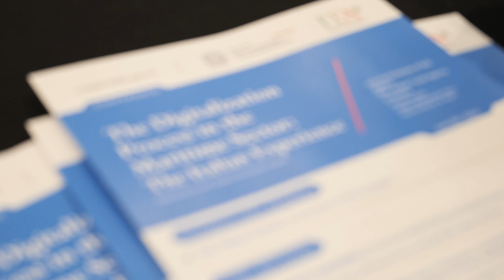ICE Atene, The Digitalization Process in the Maritime Sector: The Italian Experience, POSIDONIA 2024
Atene. L’esperienza italiana nella digitalizzazione del settore marittimo al centro del seminario The Digitalization Process in the Maritime Sector: The Italian Experience, organizzato da Agenzia ICE, col supporto dell’Ambasciata d’Italia in Grecia, nell’ambito della Posidonia International Shipping Exhibition, una delle più importanti fiere di settore a livello mondiale.

hashtagGli interventi di ConfindustriaNautica, @RINA1861 e Movyon hanno permesso di approfondire i servizi smart per il settore nautico ricreativo, le buone pratiche, le sfide e le opportunità per gli stakeholder italiani, nonché le potenziali occasioni di sviluppo delle competenze a livello globale, in mare come in terraferma. All’incontro hanno partecipato importanti figure in rappresentanza di autorità portuali, shipping e yatching.